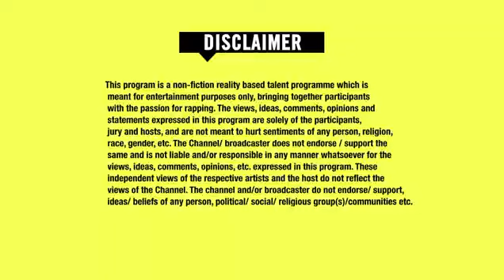Jiya ho Bihar ke Lala